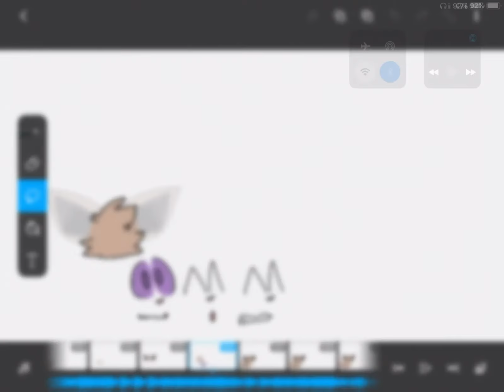Another drawing thing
Yea they allow :/